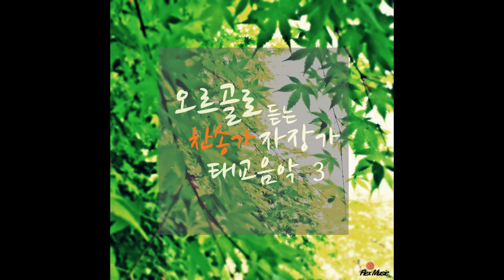오르골찬송▶자장가♫Lullaby 모차르트 오르골 수면음악 숙면음악 아기자장가 유아자장가 아기자장가모음 수면유도음악 기능성자장가♫찬송가 자장가♫오르골로 듣는 찬송가 자장가 태교음악3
찬송가로 만들어진 어린이 수면유도음악 편안한 새소리와 아름다운 오르골소리가 담겨있는 스르륵 자장가 오르골 음악 모음집입니다.

1.  영광의 왕께 다 경배하며
2. 오 하나님 우리의 창조주시니
3. 온 천하 만물 우러러
4. 전능왕 오셔서
5. 속죄하신 구세주를
6. 주 예수 이름 높이어
7. 주 예수 이름 높이어 (37장)
8. 주의 영광 빛나니
9. 주 은혜를 받으려
10. 주 하나님 지으신 모든 세계

아름다운 새소리와 오르골소리로 연주한 찬송가 태교앨범

감미로운 오르골의 찬송소리가 차분하고 편안한 마음을 유도합니다.
태교가 필요한 임산부에게 귀를 통하여 전해진 찬송소리가 마음에 담겨지길 소원합니다.
잠투정하는 아이에게 오르골찬송소리가 편안한 잠을 이룰수있게 도와줍니다.
이앨범은 영광의 왕께 다 경배하며를 타이틀로 담았으며
찬송가 31장부터 40장까지 담겨있습니다.
주님의 사랑과 찬송이 항상 함께 하시길 기도합니다.